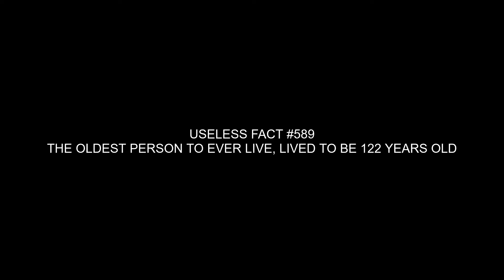Gears 5 Walkthrough #3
Once again we are fighting along side of the COG! In the third playthrough lets see if this idiot can even get one kill!